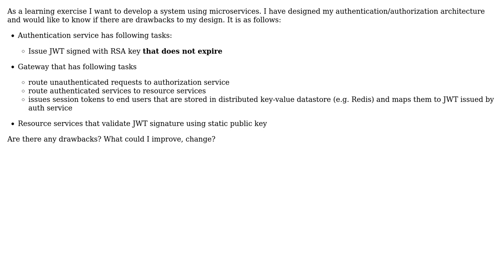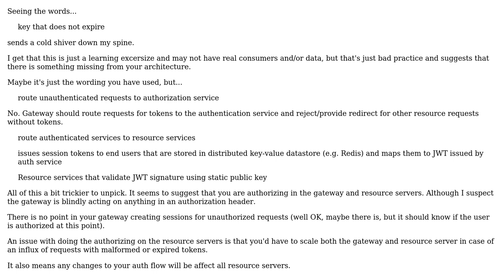Software Engineering: Microservice Architecture auth design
With thanks & praise to God, and with thanks to the many people who have made this project possible! | Content (except music & images) licensed under CC BY-SA | Music | Images & others | With thanks to user K Mo user Heisenberg and the Stack Exchange Network Trademarks are property of their respective owners. You are responsible for your own actions.